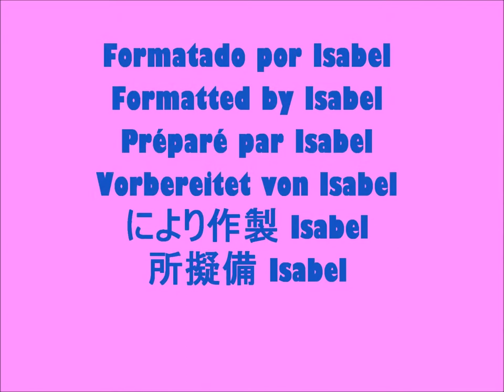AMOR ANIMAL (Parte IV) / ANIMALS IN LOVE (Part IV)